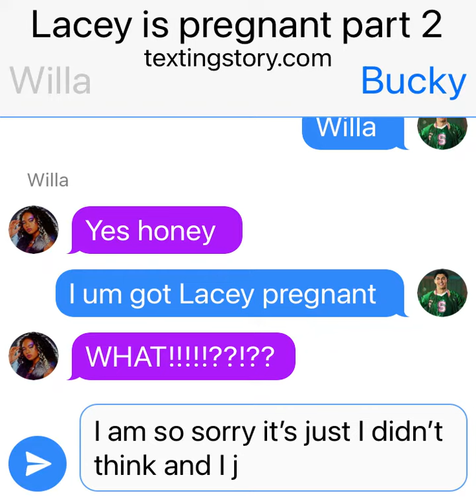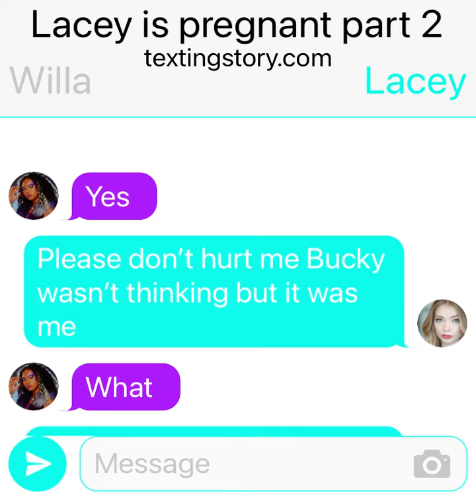Lacey is pregnant part 2